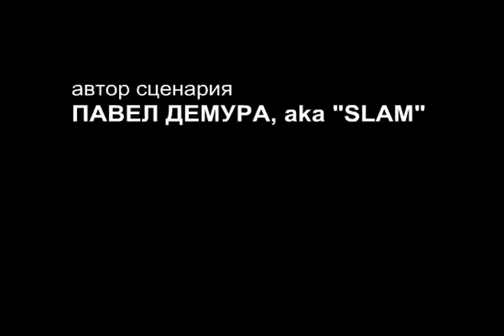Страсти - Мордасти "Нефтяники"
Страсти - Мордасти "Нефтяники".Персонажи случайно нашли "полезное ископаемое" рядом с их жилищем..
Авторы - ФРИЦ и ОБОРОТЕНЬ